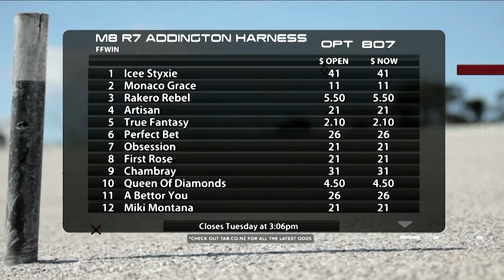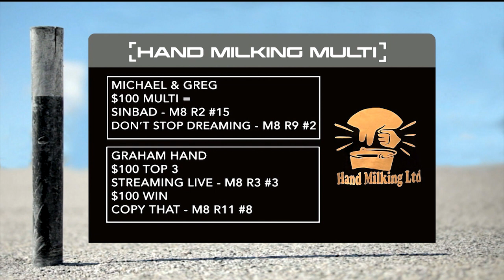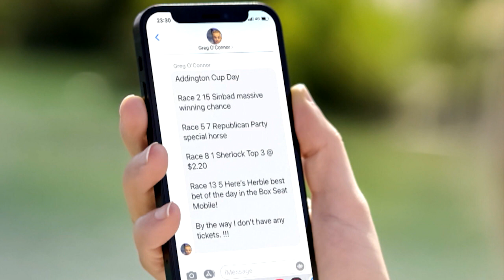The Box Seat - 6th November, 2022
The IRT NZ Cup is almost upon us. Check out this guide to the great race with soundbites from all the key players